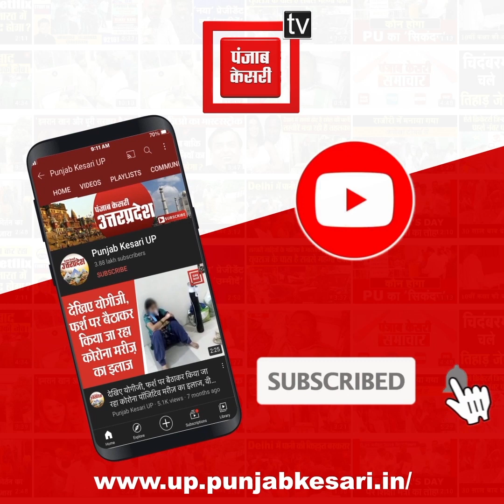सेब को जूठा करने वाले बुजुर्ग को गुस्साए लोगों ने बनाया मुर्गा, मंगवाई देश से माफी